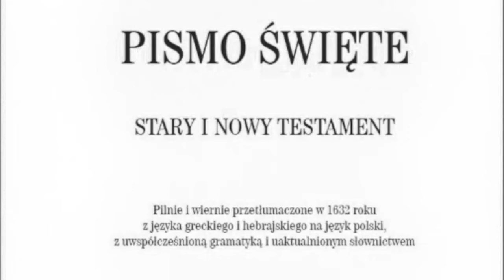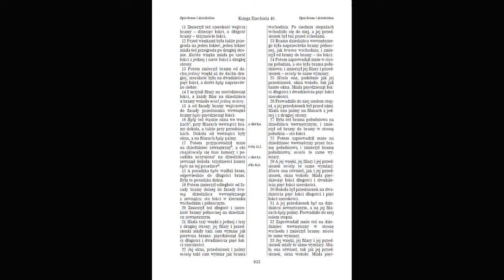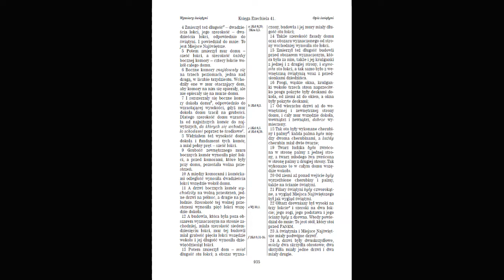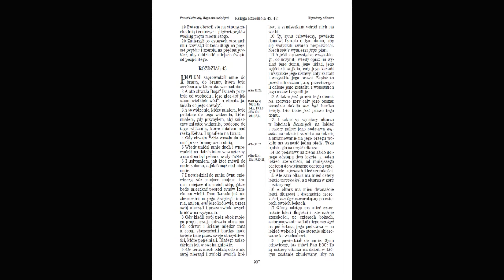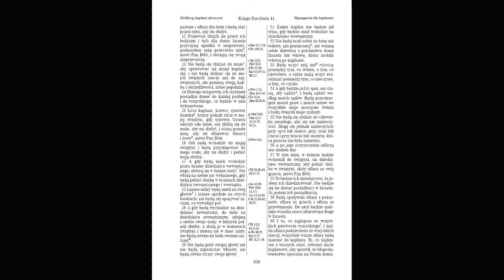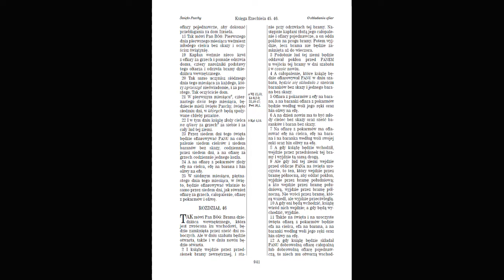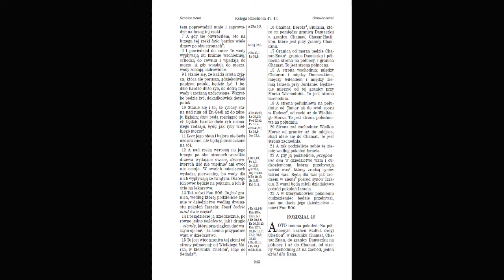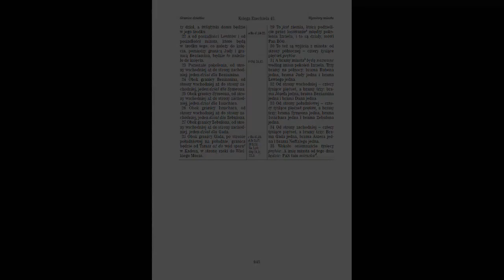Słowo Boże #81: Księga Ezechiela 40-48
0:00 Wizja świątyni przyszłości (40,1)
8:34 Dalszy opis świątyni przyszłości (41,1)
13:05 Szczegóły dotyczące świątyni przyszłości (42,1)
16:32 Chwała Pana na nowo wypełnia świątynię (43,1)
18:05 Postanowienia dotyczące świątyni i ofiar (43,10)
21:17 Obsługa świątyni (44,1)
27:20 Podział ziemi (45,1)
29:49 Daniny i ofiary (45,13)
32:14 Przepisy dotyczące świąt i ofiar (46,1)
36:49 Woda wypływająca spod progu przybytku Boga (47,1)
39:16 Granice i podział Ziemi Obiecanej (47,13)
41:08 Podział ziemi między plemiona (48,1)
46:04 Święte miasto, jego bramy i nazwa (48,30)